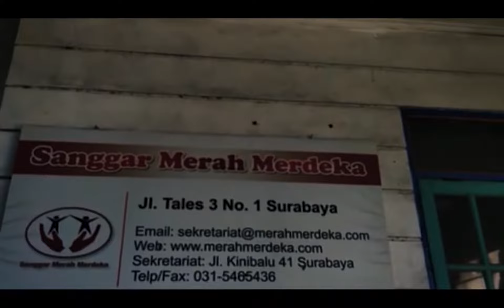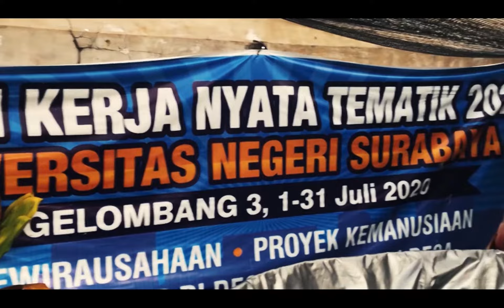After Movie KKN Tematik 2020 - KKN Surabaya 4 Gelombang 3 Mitra Tales Sanggar Merah Merdeka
Nama DPL : Nugrahani Astuti, S.Pd., M.Pd.

Anggota Kelompok Surabaya 4A :

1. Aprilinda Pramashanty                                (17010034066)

2. Prita Fitriany Ziaurrochma                           (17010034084)

3. Aulia Firdaus Sugiarto                                 (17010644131)

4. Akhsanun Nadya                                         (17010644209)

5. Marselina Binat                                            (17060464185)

6. Mega Hilda Tias Pratiwi                               (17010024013)

7. Ekawardany Nur Dhuha Sakti                      (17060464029)

8. Catur Prasetya Nugraha                               (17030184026)

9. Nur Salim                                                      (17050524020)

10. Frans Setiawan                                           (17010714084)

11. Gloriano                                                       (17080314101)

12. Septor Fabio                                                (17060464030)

13. Alfian Dwi Cahyo                                         (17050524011)

14. Mohamad Kurniawan Satriyo N.                  (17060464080)

15. M. Fauzan Asidic                                         (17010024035)

HASIL :

Proyek di desa merupakan salah satu bentuk KKN Tematik di masa pandemi COVID-19 yang tertuangkan dalam proyek-proyek sosial untuk membantu masyarakat di pedesaan ataupun daerah terpencil baik proyek fisik ataupun non-fisik. Program KKN proyek di desa menjadi salah satu alternatif aktivitas mahasiswa KKN Unesa sekaligus membantu Pemerintah Desa untuk mewujudkan upaya preventif maupun kuratif dalam menangani wabah yang sangat meresahkan ini. Proyek ini bertujuan untuk membantu Pemerintah Desa dalam menyiapkan data kebutuhan pangan dan jaminan sosial masyarakat terdampak Covid-19 dan membantu desa untuk menyiapkan relawan untuk membantu melaksanakan program sesuai Rencana Pembangunan Jangka Menengah Desa (RPJMDes) di masa pandemi Covid-19.

Proyek desa yang dipilih dalam KKN ini adalah pembuatan kolam lele, edukasi budidaya lele,pembuatan kendang lalat maggot, edukasi budidaya lalat maggot, pembagian sembako kepada warga terdampak covid-19, bank sampah, serta sosialisasi kepada warga mengenai covid-19. Lokasi proyek desa ini berada di Sanggar Merah Merdeka, Jl. Tales III No.1, RW.10, Jagir, Kec. Wonokromo, Kota SBY, Jawa Timur 60244.Pembuatan kolam lele dipilih guna membantu perekonomian masyarakat selama masa pandemic covid-19. Budidaya ikan lele dipilih karena memiliki sumber daya air yang tergolong melimpah sehingga dianggap mampu untuk menjadi tempat budidaya lele dan mampu mengembangkan potensi yang ada di Sanggar Merah Merdeka. Selain itu, budidaya ikan lele merupakan budidaya perikanan yang semakin berkembang. Budidaya ikan lele berkembang pesat dikarenakan teknologi budidaya yang relatif mudah dikuasai masyarakat dan dapat dibudidayakan di lahan yang terbatas. Selain itu, salah satu tujuan dari program ini adalah sebagai langkah awal untuk memberikan edukasi nyata kepada masyarakat terkait budidaya ikan lele. Selain itu juga proyek pembuatan kendang lalat maggot yang digunakan sebagai makanan yang dapat diberikan kepada lele. Proyek tambahan lainya seperti bantuan sembako kepada masyarakat sekitar, bantuan pemilahan bank sampah, serta sosialisasi tentang covid-19.